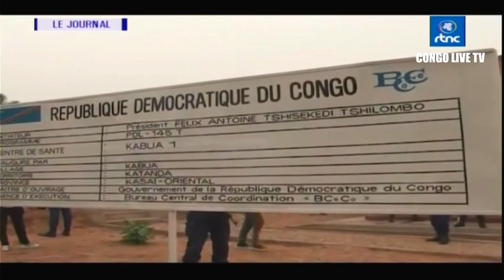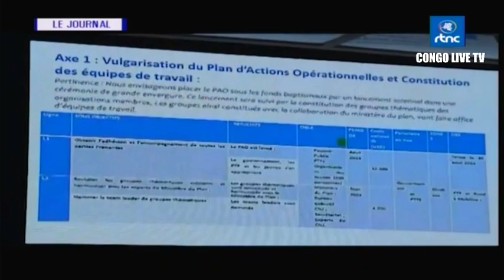🔴RDC : SUIVEZ LE GRAND JOURNAL DE CE JEUDI LE 31.08.2023 RTNC EDITION 19H00